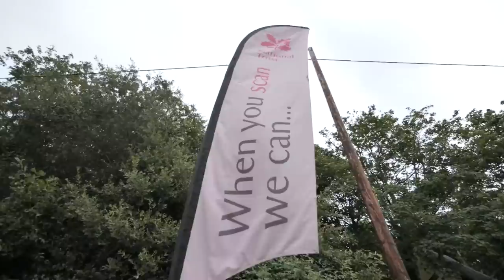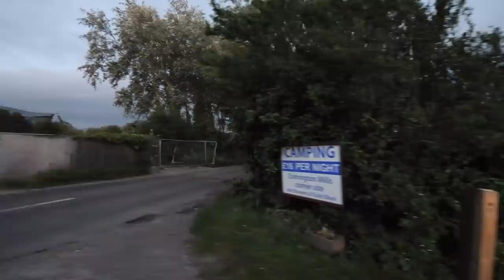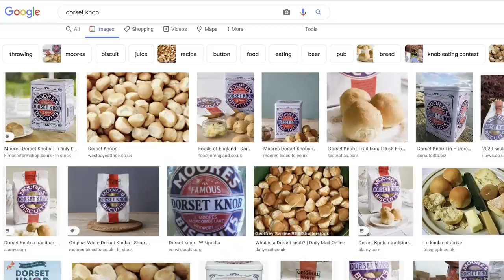Back To Vanlife! Dorset's Jurassic Coast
In this UK vanlife vlog, we visit Dorset and the Jurrasic coast. The Jurrasic Coast is a UNESCO World Heritage Site & stretches 95 miles and starts at Old Harrys rocks which was our first stop. We also visit the iconic Durdle Door and its neighbours Lulworth Cove & Stair Cove. We are so happy to be back to vanlife in our T4 Camper and this was the perfect first place to come since we got the van fixed.